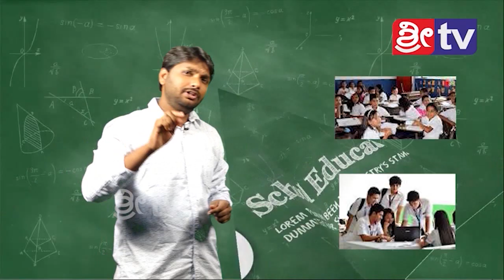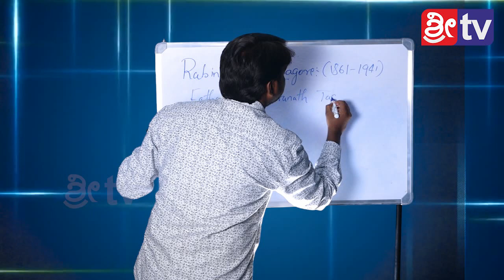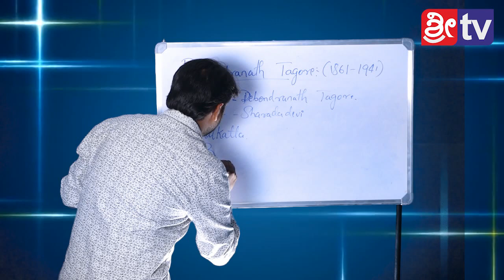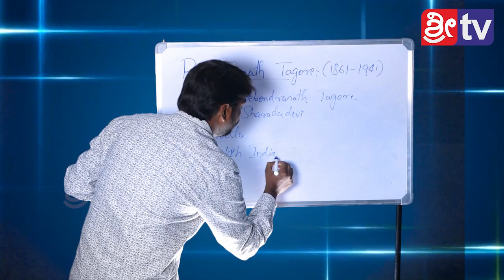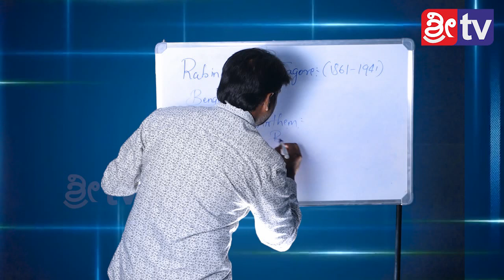# EDUCATION EPISOD # 23-12-2018 SRI TV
-:():- Namsthe Shethare -:():-

1]:- Entertainments programs
2];- Local News
3]:- Movie Release Dates
4]:- Movie Public Review
5]:- New Movie Updates
6]:- Exclusive News
7]:- Interesting Facts
8]:- Short Movies
9]:- Funny Videos
10]:- etc etc.